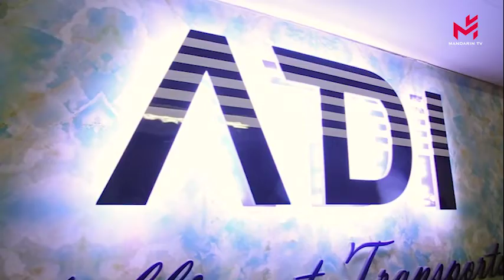Micro-trottoir/Comment les Français réagissent à la déclaration du Ministre de la Santé ?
Le dimanche 23 février, suite à de nouveaux cas de contamination au coronavirus en Italie, Olivier Véran, ministre de la Santé, a déclaré que la France allait se préparer à une épidémie de coronavirus. Comment les Français que nous avons rencontrés aujourd’hui ont-ils réagi à cette déclaration ?